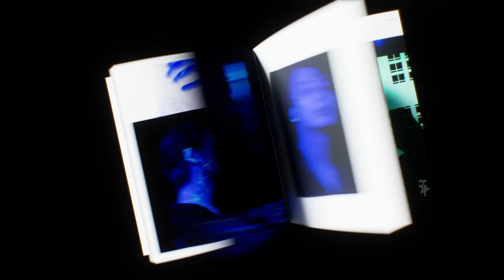JEONGHAN X WONWOO (SEVENTEEN) 1ST SINGLE ALBUM ‘THIS MAN (Deluxe Ver.)’ 𝐀𝐥𝐛𝐮𝐦 𝐏𝐫𝐞𝐯𝐢𝐞𝐰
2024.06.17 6PM (KST) / 5AM (ET)